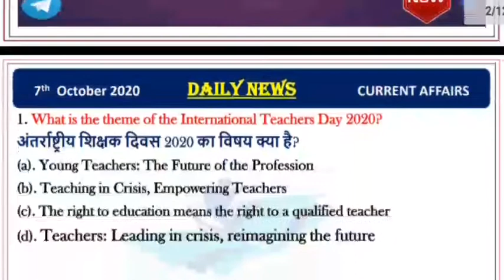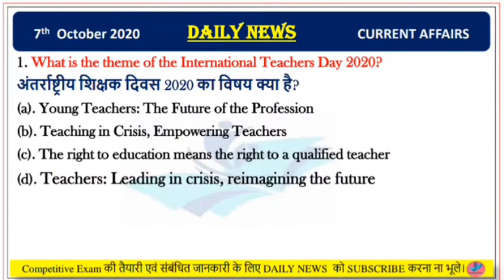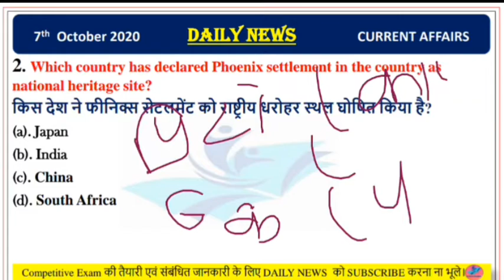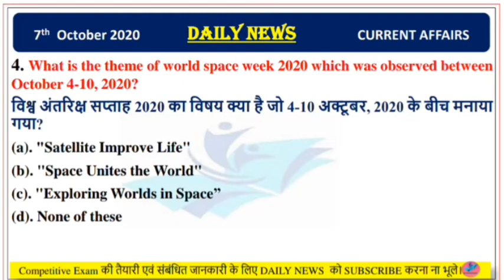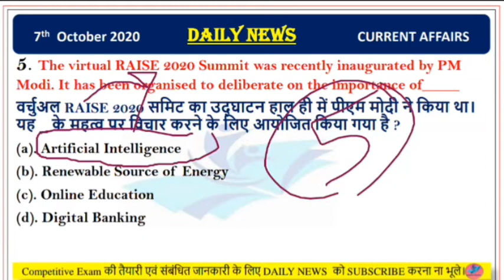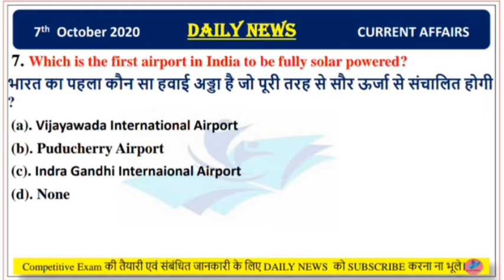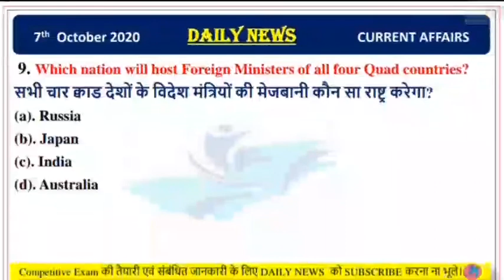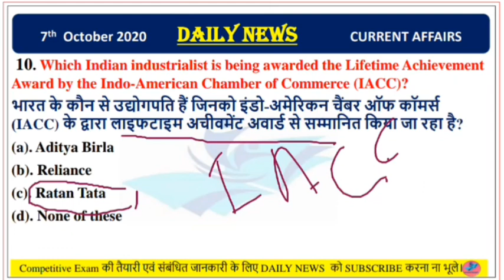Current Affairs ll 07 October 2020 ll current affair in hindi ll by Daily News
The most important Current Affairs for upcoming examinations.

If you regularly watch our videos, You can easily attempt any Current Affairs Questions of upcoming examinations ( SSC NTPC IBPS STATEPCS MTS etc )

It's help you to become a General Awareness Master.

For PDF and Daily Basis current affairs Quiz
Please join our telegram Channel @Daily News

 Daily News ( Current Affairs • General Knowledge • SSC • BANKING • RAILWAY & EPFO)
Current News with Daily Basis Quiz with basic description in  bilingual for all competitive Examinations such as- BPSC,EPFO, State PCS,SSC, Railway,NDA, Mts, etc.